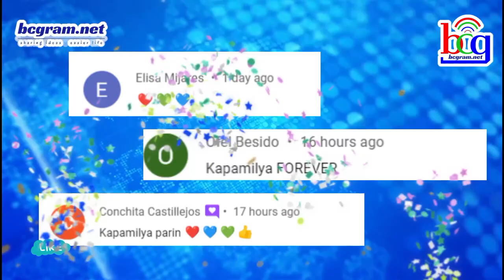PIRMAHAN NG KONTRATA MGA MALALAKING PERSONALIDAD SA TV INDUSTRY NAGANAP NA!